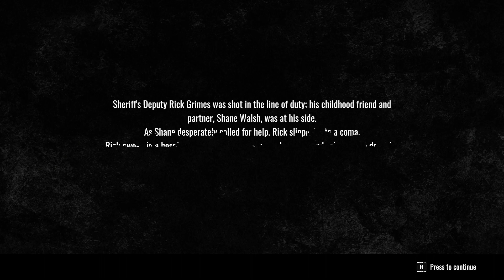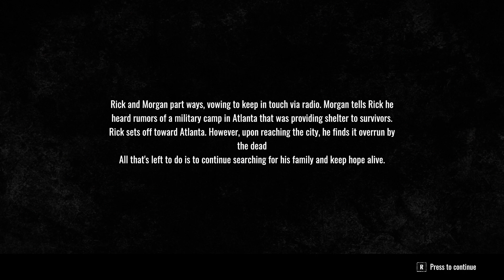THE WALKING DEAD DESTINIES || ФЕДЯ, ДИЧЬ"